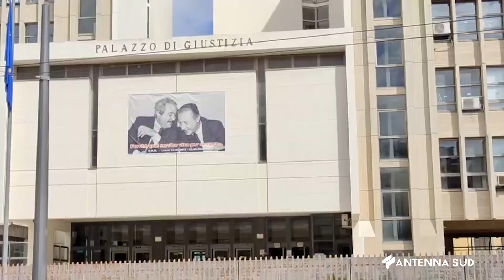22 NOVEMBRE 2023 UGENTO LE PERSEGUITA EX AMANTE, CONDANNATO